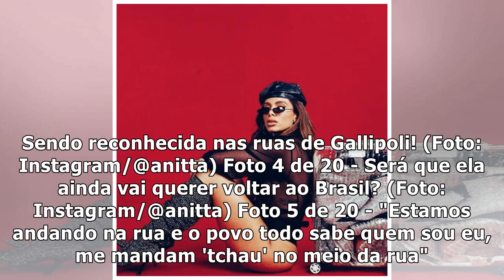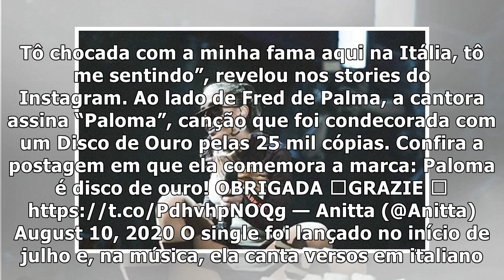Anitta afirma que é reconhecida na Itália - Jetss